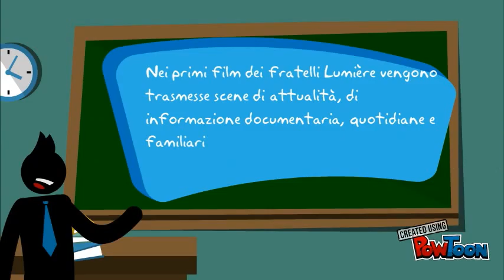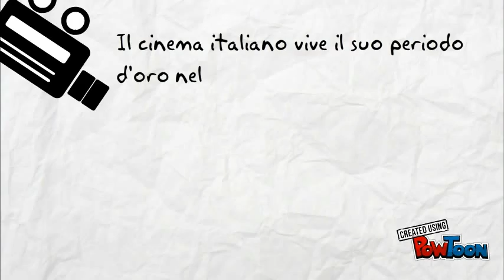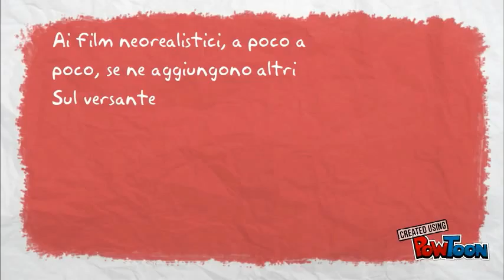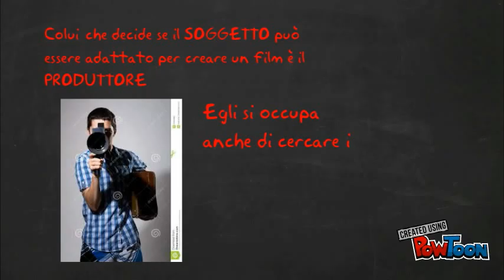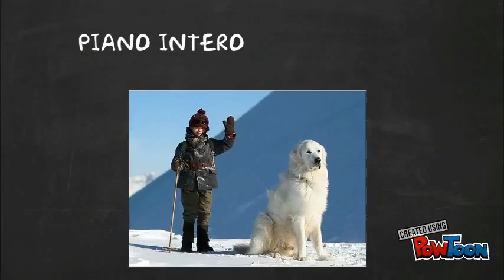Il cinema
II autoveicoli a motore